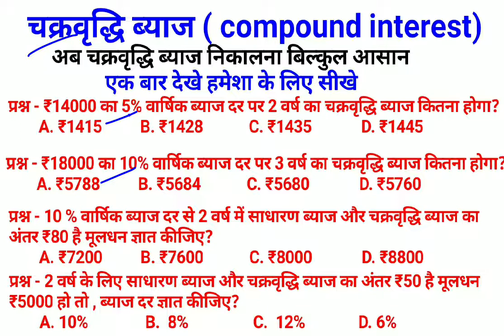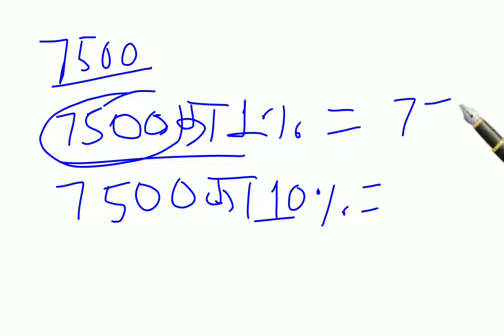चक्रवृद्धि ब्याज ( compound interest ) ll all govt exam ssc , bank , railway, state govt exam ll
partnership साझेदारी

              कार्य और समय